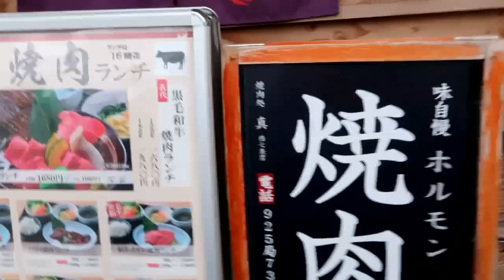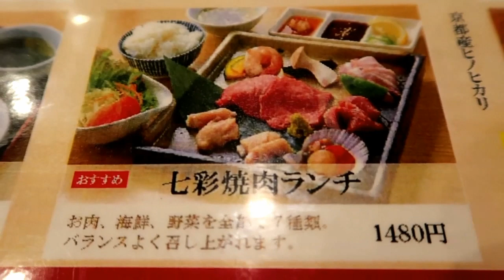京都ランチシリーズ【国産牛ホルモン海鮮】超贅沢な焼肉ランチとビールで精力つけて夏バテを吹っ飛ばせ！【焼肉処 真】京都グルメ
【本日のお店】